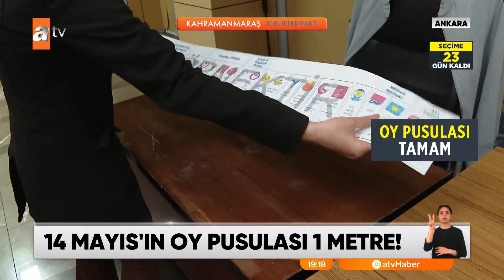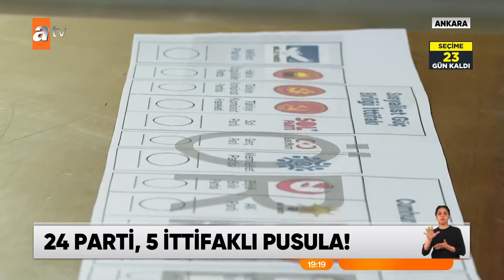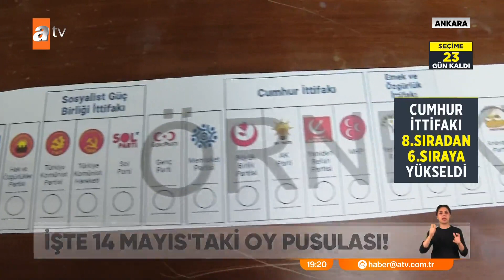24 partili, 5 ittifaklı pusula - atv Ana Haber 20 Nisan 2023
14 Mayıs'ta seçimlerde kullanacağımız oy pusulaları basılmaya başlandı. Birleşik oy pusulasının uzunluğu, bir metreyi buldu. Genişliği ise illerdeki bağımsız milletvekili sayısına göre değişebilecek. İşte 14 Mayıs'ta seçmenin önüne gelecek birleşik oy pusulaları.